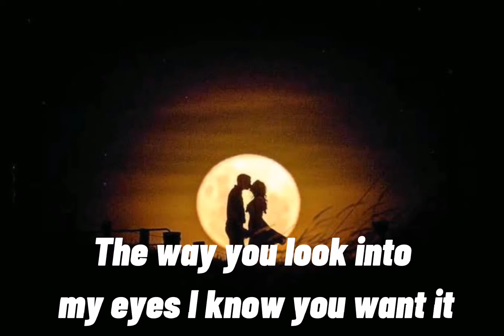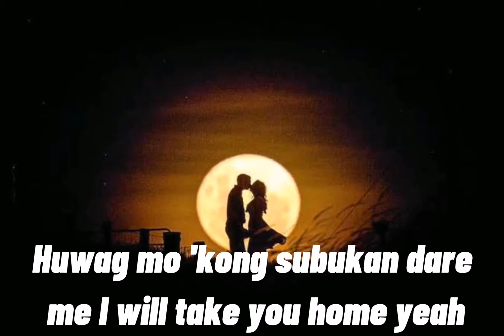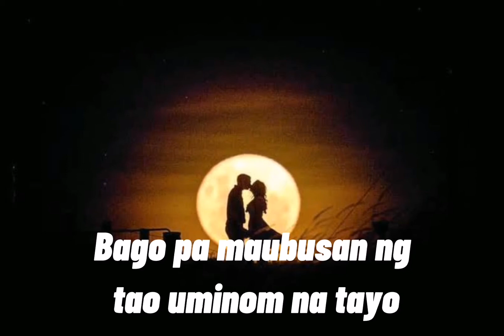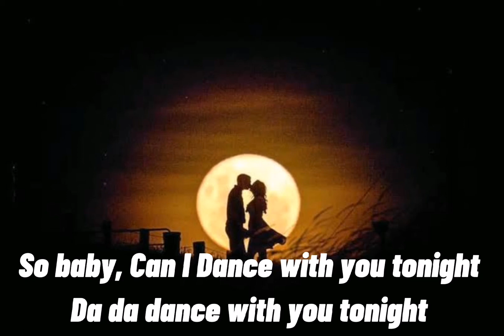Skusta Clee - DANCE WITH YOU Lyrics // Real Thoughts //